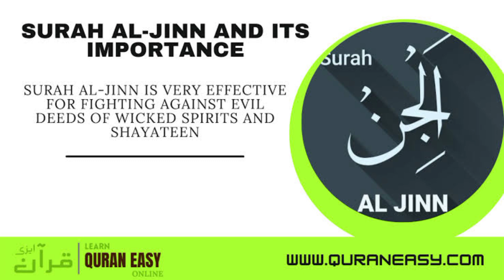Surah e Jinn /صورۃالجن